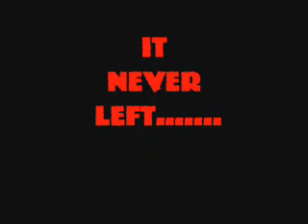massacre on Tasty goodbread road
two teens intent on trashing a house. get..trashed, by it's tenant.